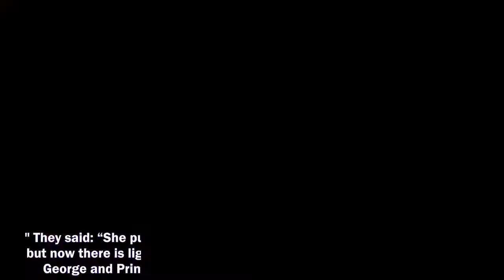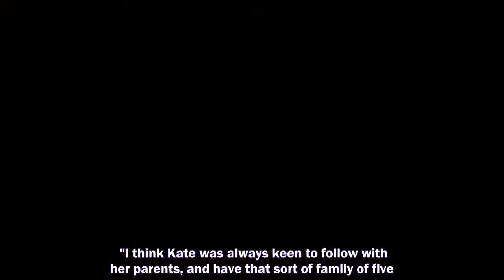ROYAL BABY speculation has been rife after a source claimed Prince William and Kate Middleton having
ROYAL BABY speculation has been rife after a source claimed Prince William and Kate Middleton having a fourth child would leave the Queen "overjoyed".
Prince Harry and Meghan Markle,
Prince Harry,
Meghan Markle,